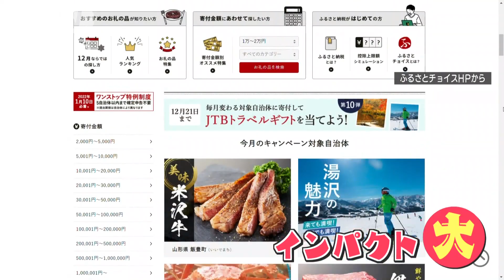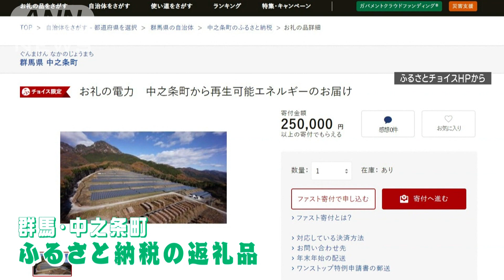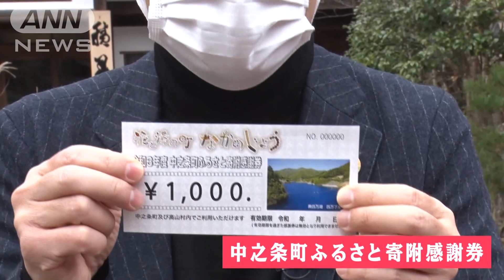返礼品に再エネ電気！ふるさと納税で電気代がお得になり都市と地方の交流も生まれる！(2021年12月21日)【山口豊アナが見たSDGs最前線】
締め切りが迫る「ふるさと納税」。今年も様々な返礼品が・・・。中でも「目に見えない」返礼品を調べてみると、ある街の意外な取り組みが？
（12月21日「スーパーJチャンネル」より）

テレビ朝日アナウンサー　山口豊
「今回ご紹介するのは、ふるさと納税の返礼品として、地域で作られた再エネ電気を都市部にも送っている群馬県中之条町の取り組みです。さいたま市にお住いの夫妻は、この仕組みを利用して、家庭の電気代を大幅に安くできています。ふるさと納税を介した都市と地方の電気をめぐる交流は、今後広がっていく可能性がある注目の事例です！」

▼その他の【山口豊アナが見たSDGs最前線】はこちら